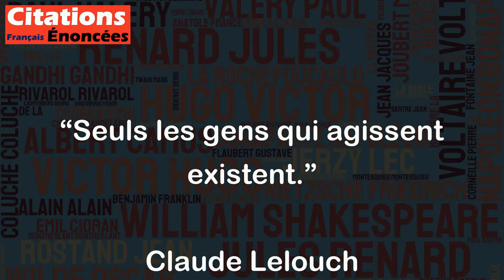Seuls les gens qui agissent existent. - Claude Lelouch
Cette citation incite à l'action, à prendre des initiatives et à se réaliser dans la vie. Elle met en avant l'importance de l'engagement et de l'implication dans ses choix et ses projets, plutôt que de simplement exister passivement. En effet, la simple existence ne suffit pas pour atteindre ses aspirations et réaliser ses rêves. Il faut donc agir et prendre des risques pour y parvenir. Cette citation invite donc à sortir de sa zone de confort et à se surpasser pour s'épanouir pleinement.